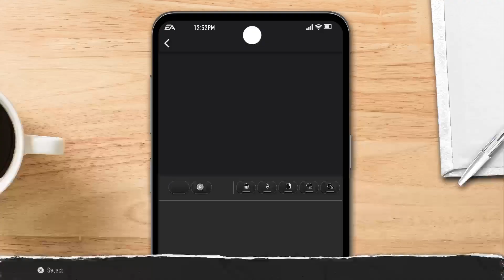RTG: Elite 15